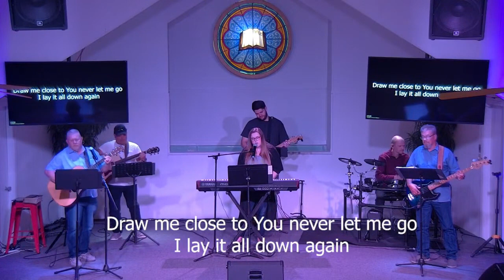Draw Me Close